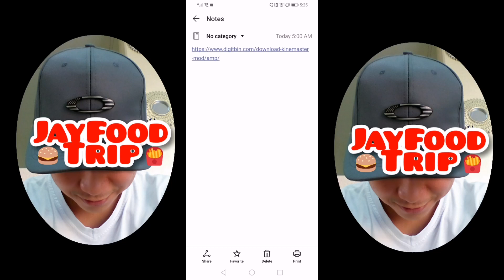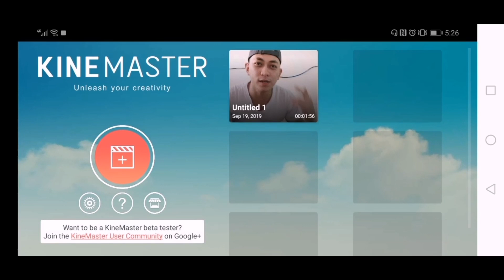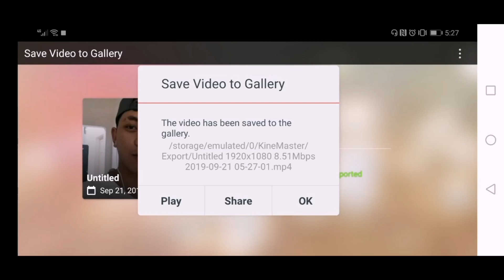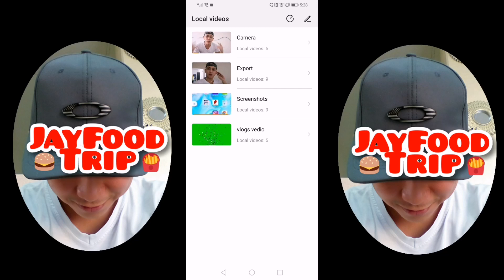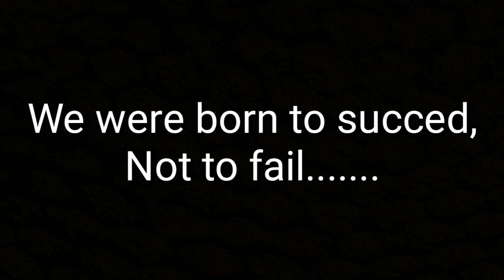How to remove watermark???101%(Kinemaster)easy, faster....in just 2-minute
Let's goooo.. Mga ka foodtrip...